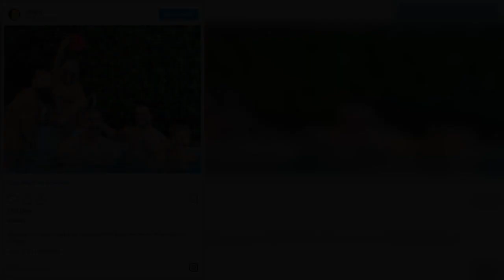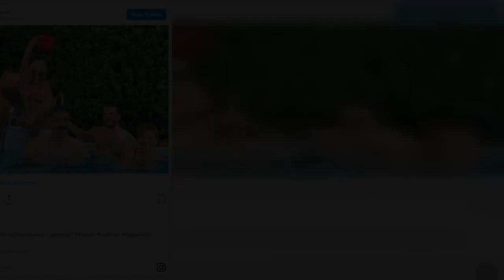Η Έφη Σαρρή γυμνή στο Instagram